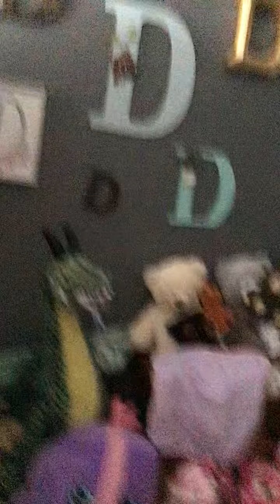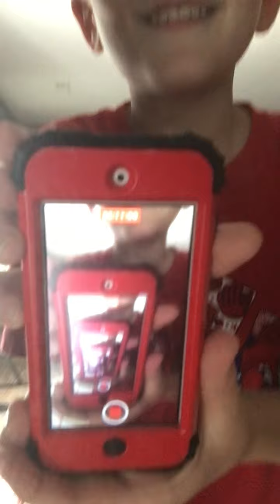The morning at Camp Fox!